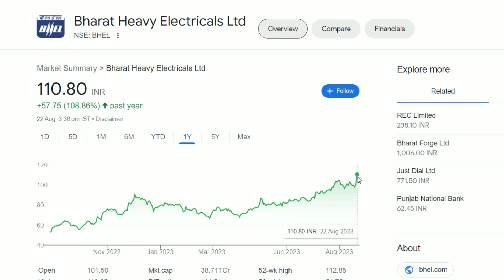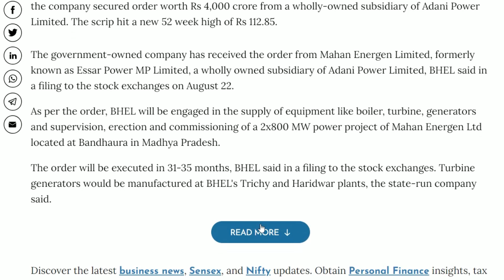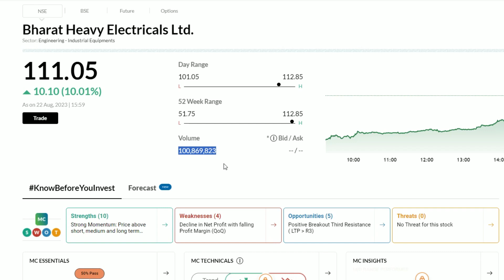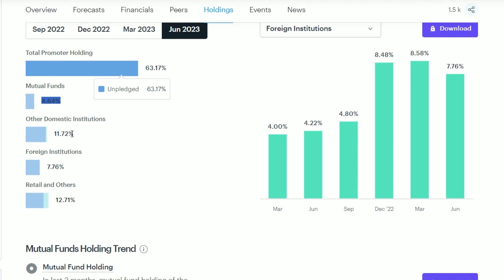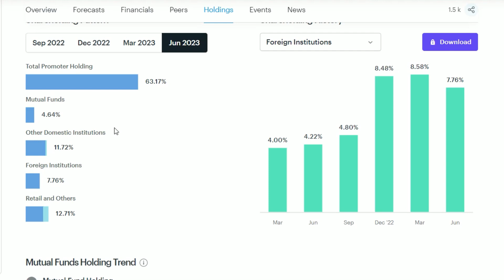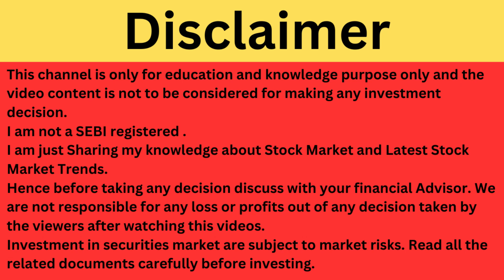BHEL Latest News | BHEL Share News | BHEL Breaking News | Adani Power का बड़ा तोहफा